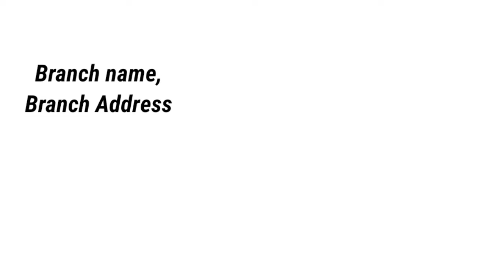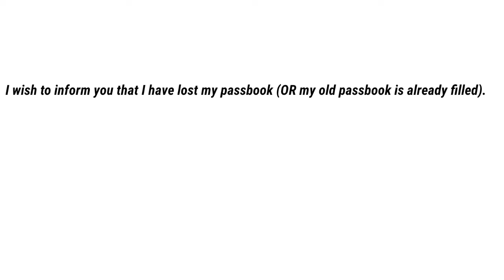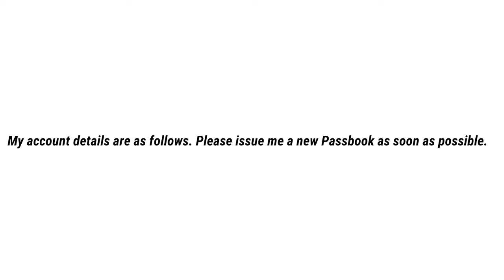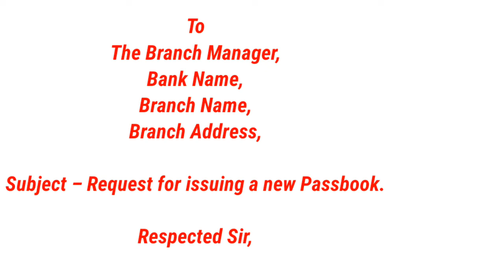Application For New Passbook